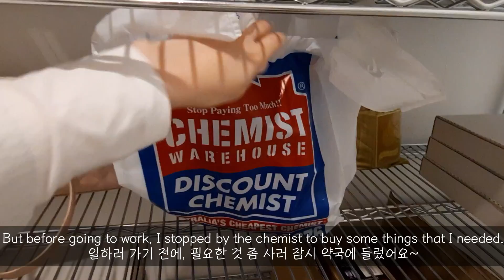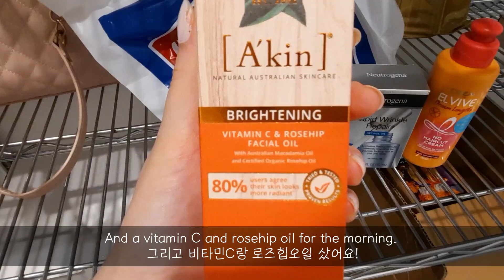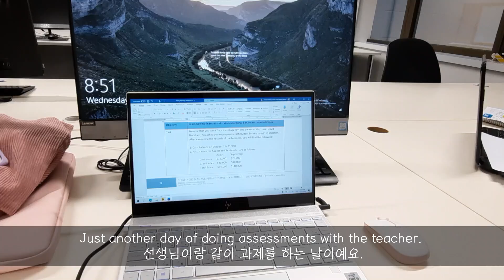📷 Silent vlog: New camera, new glasses and a day outside~ - 퇴근 후 😊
This one is about things I do after work like go to class, buy stuff, edit videos~ The last video already had a bit of footage from the new camera mixed on it so I'll gradually move from phone to camera footage!!